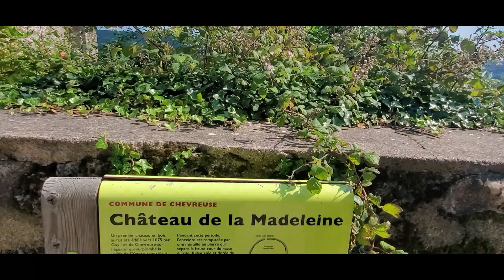Les petites balades de l'été, little summer rides !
Pas de mécanique en ce moment, on sort du garage pour profiter des beaux jours et du paysage !
No mechanics at the moment, we leave the garage to enjoy the beautiful days and the landscape !